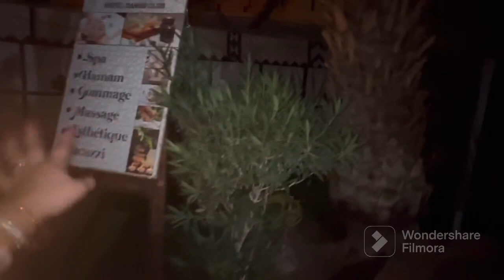واخيرا مشينا لورزازات عالم اخر